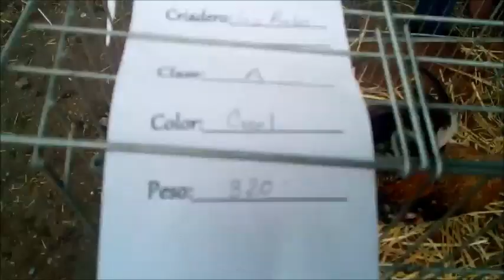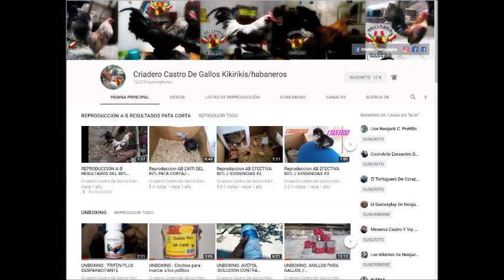GALLOS Y GALLINA CREEL